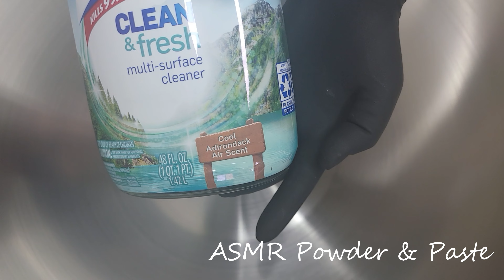Lysol Adirondack, Breath O Pine, Ocean Pine and Lemon Comet!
I had the privilege of collabing with @littleasmr22 ! This mix was so incredible! The texture and consistency was amazing. The smell was so wonderful as well!
My only complaint with this is that my camera looked like I was in a haze.
I would collab with her any day! Go follow her and check out her amazing mixes!

00:00 - Intro
00:12 - Lysol and Breath O Pine Pours
00:26 - Comet can opens!
00:36 - Comet added to liquid
00:52 - Squeezing starts
02:48 - Comet added to sponge!
03:10 - Powder Bomb!
05:55 - More Lysol added topped with Comet and Ocean Pine
06:29 - Powder Bomb
10:05 - First Rinse
13:26 - Second Rinse!
Make sure to adjust the quality of video so you can enjoy the rich visuals! I record and upload in 4k. Adjust the speed to your liking, I know that some prefer faster videos and others like slower content, pick what's right for you!

I recycle ♻️ all of my creations! I use them to clean, I add them to future videos, and I share them with friends and family!